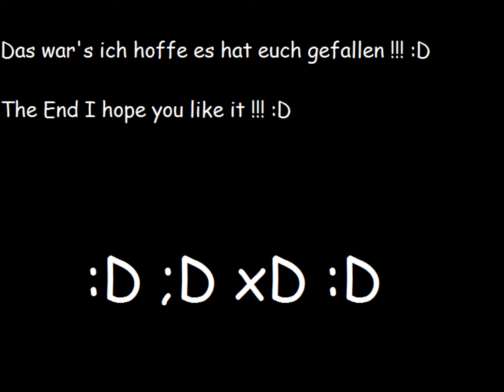Tiao Cruz Ft. David Guetta - Celebrate